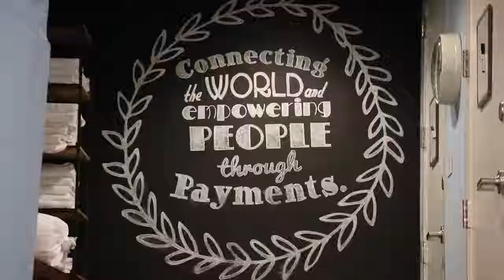WHERE I USED TO WORK | Nas Daily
And I quit because I wanted a 52 year-long vacation. They said no :(

LIKE Nas Daily on FB
Follow @NasDaily on Instagram / Snapchat because why not.